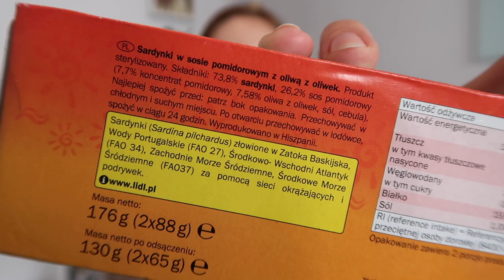TOP 10 keto produktów - KETO WTOREK odcinek 7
❗Pobierz darmowy e-book:
KETO ZAKUPY Jak się zorganizować i nie zwariować?

❗Produkty, o których mówię w filmie:
Energia do kawy - rabat z kodem joannasalwa - na tej stronie znajdziecie dużo keto produktów dobrej jakości